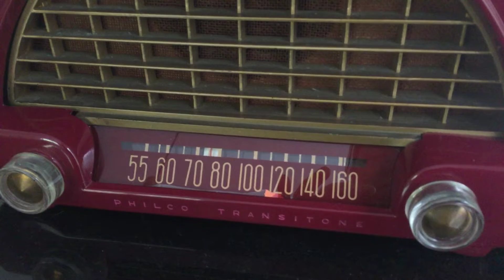Cranberry Red 1952 Philco Model 52-542 Transitone Vintage AM Tube Radio Bakelite Unbelievable Sound!